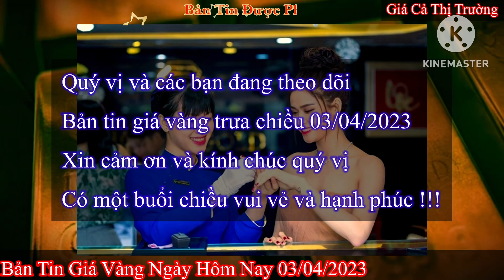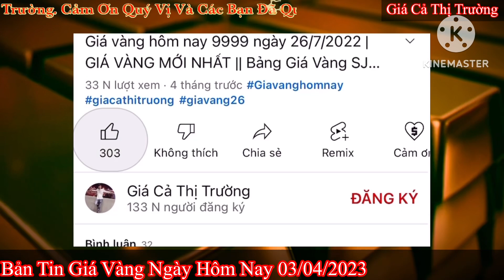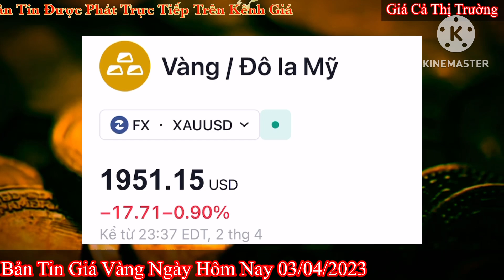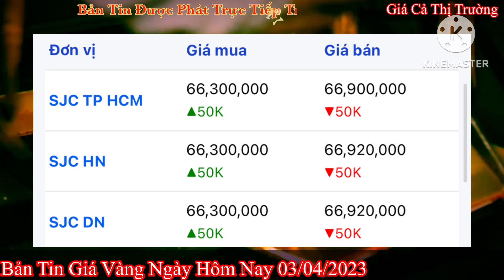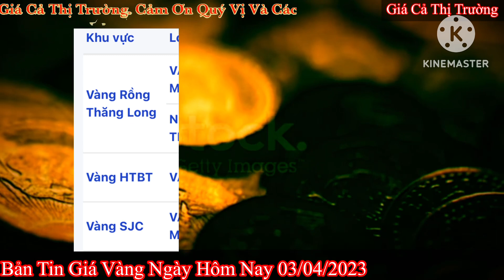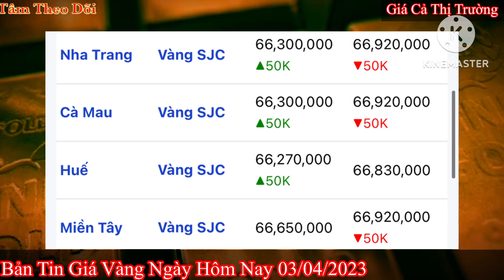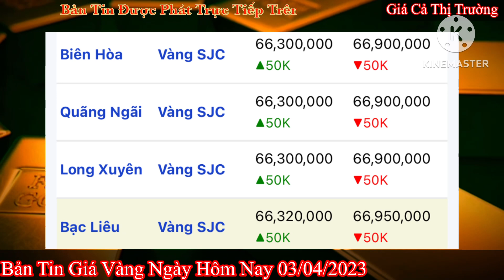Giá vàng Hôm Nay - Ngày 3/4/2023- giá vàng 9999-giá vàng 9999 hôm nay -xem giá 9999 bao nhiêu 1 chỉ